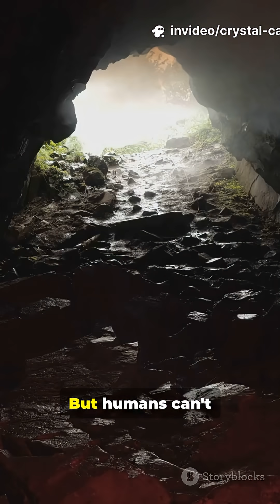“The Cave Where Crystals Grow Taller Than Humans! 💎🏞️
Deep beneath Naica, Mexico lies the Cave of Crystals — home to some of the BIGGEST natural crystals ever discovered! 💎
These giant selenite pillars formed over hundreds of thousands of years in scorching, mineral-rich water.
Because the cave reaches 136°F with extreme humidity, it’s so dangerous that explorers can only stay inside for a few minutes at a time.

This is one of Earth’s most surreal natural wonders.